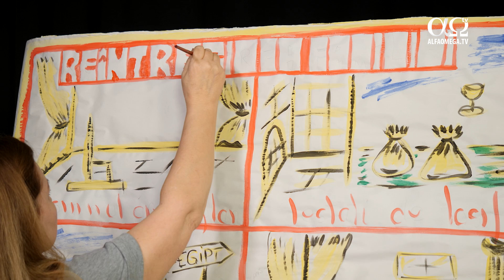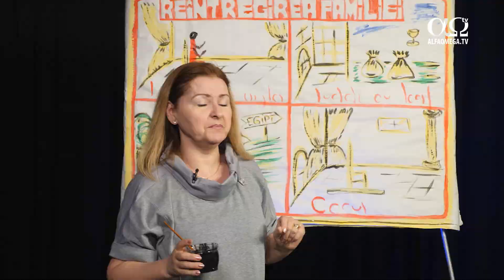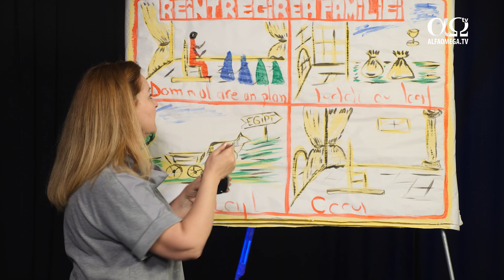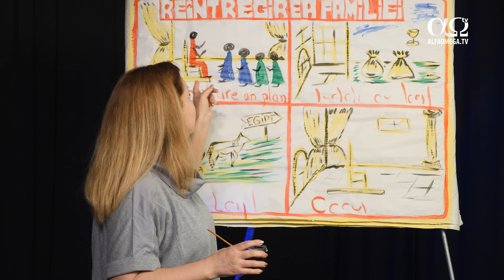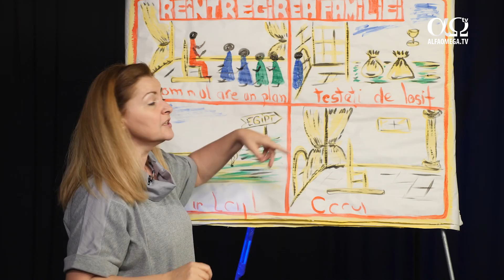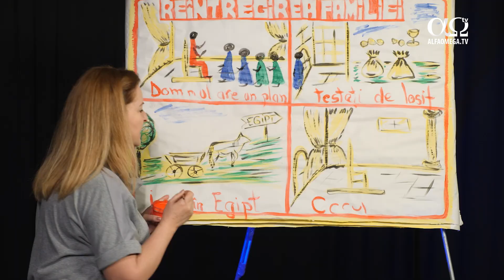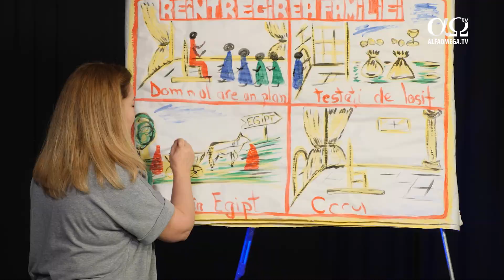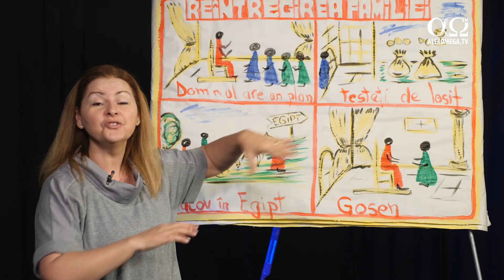Reîntregirea familiei | Povestirile biblice prind viață | Episodul 3.1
Reîntregirea familiei

Povestea lui Iosif și a fraților săi continuă. Sunteți curioși să aflați ce va face Iosif în continuare?
Urmăriți noul episod și veți afla care va fi deznodământul acestei povestiri.

E momentul ca noua generație să aibă parte de educația potrivită! 📚

Avem dorința ca ceea ce Dumnezeu ne-a transmis prin Cuvântul Lui să poată fi înțeles de fiecare, inclusiv de către cei mici.

„Povestirile biblice prind viață” este noul concept pe care Alfa Omega TV l-a pregătit pentru tine și copiii tăi. 👧🏻🧒🏼👦🏽

Poți viziona emisiunea direct pe canalul TV de la ora 10:00 în fiecare duminică.

👍 Dacă îți place acest material pentru copii, poți urmări inclusiv seria Deditos

❗Este mare nevoie de materiale video creștine pentru copii!
💌Contribuie și tu cu o donație pentru a sprijini noile producții video dedicate celor mici